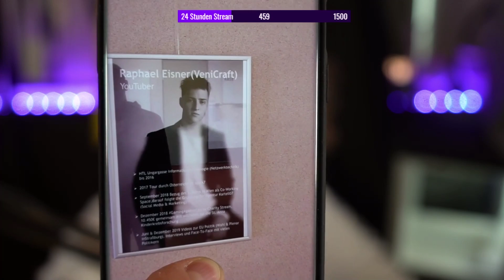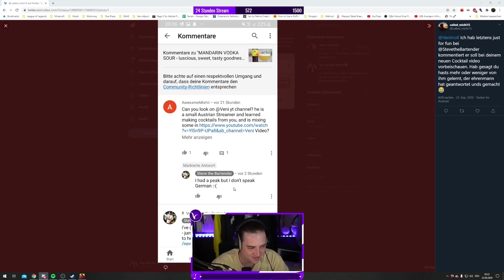BEST OF SEPTEMBER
Das Best Of ist wieder da! Lasst n Like da!
►Kann man abchecken, muss man aber nicht
►Sonstige Channels wo ihr stalken könnt